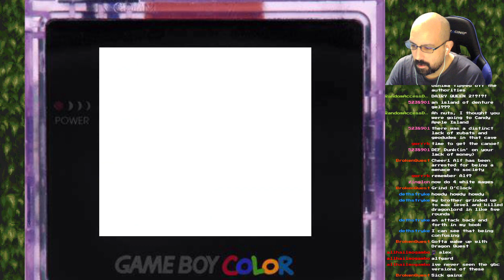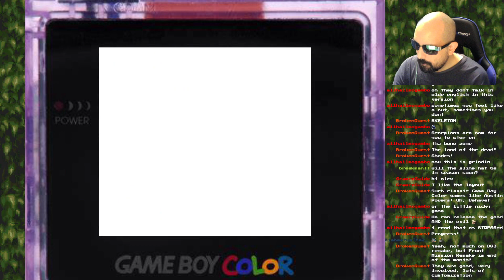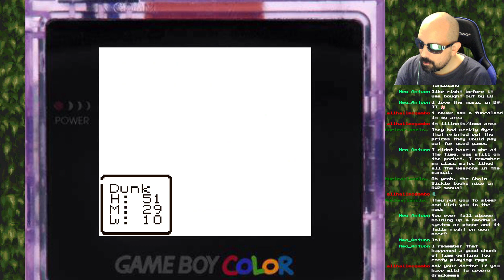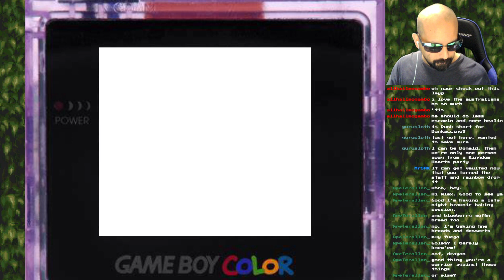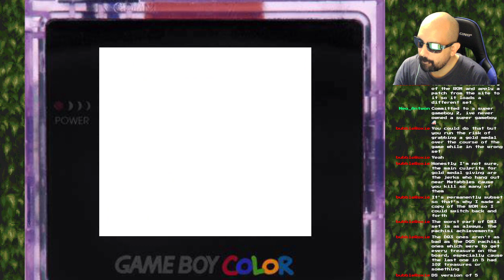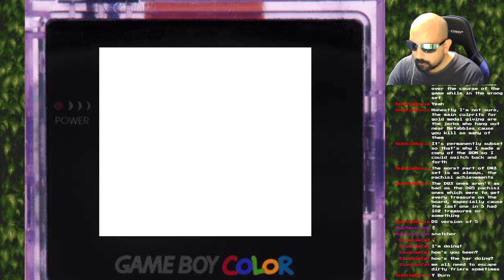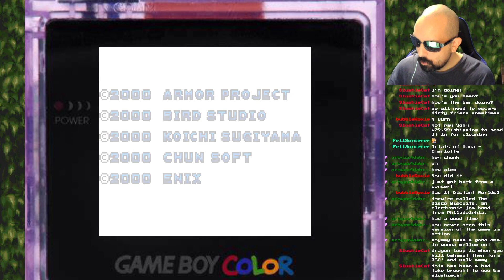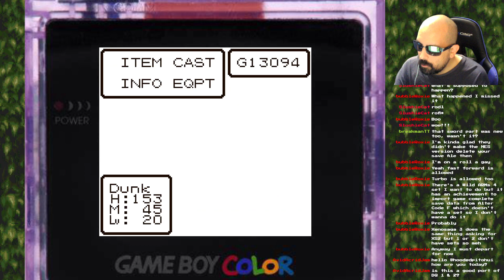Dragon Warrior I & II: 200% Retro Achievements [Part 1]